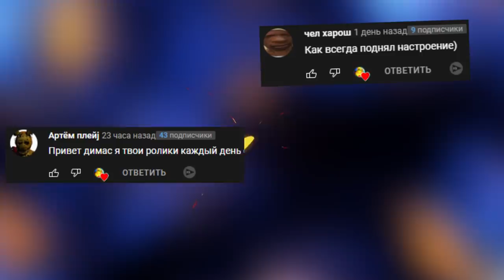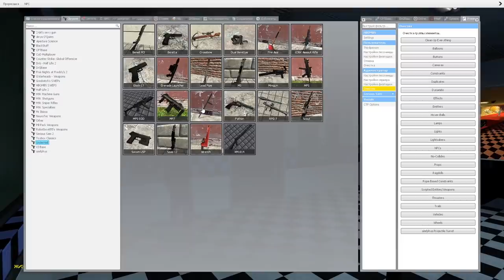АНИМАТРОНИКИ ПУГАЮТ ОХРАННИКА FNAF COOP ► Garry's Mod